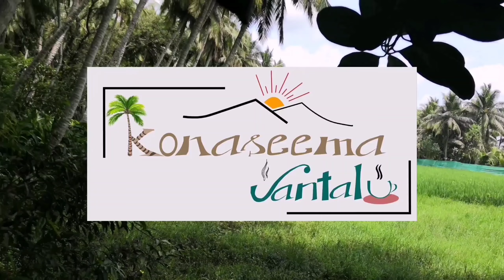ఉగాది పండుగ రోజు స్పెషల్ గా వుండాలంటే ఇలా గోధుమ రవ్వతో భక్షాలు చెయ్యండి,ఇంట్లో ఆహ్లాదకరం గా వుంటుంది